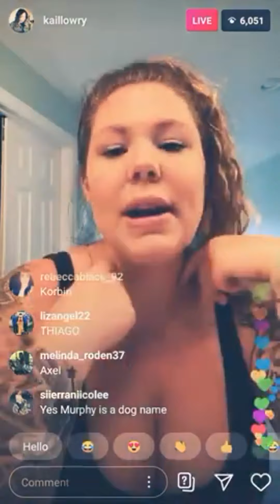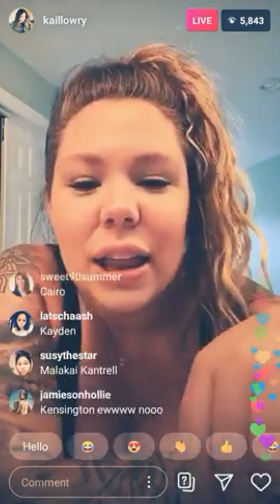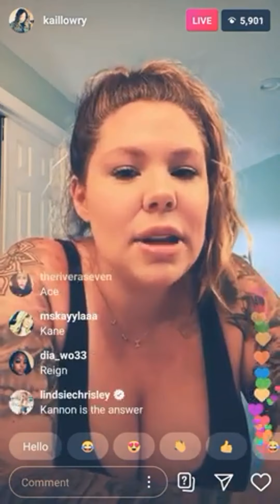Teen mom star Kail Lowry allegedly pregnant with baby #5